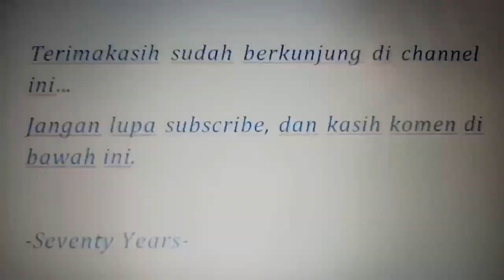BAKING CLASS - MEMBUAT KASTENGEL KEJU - BIA#1